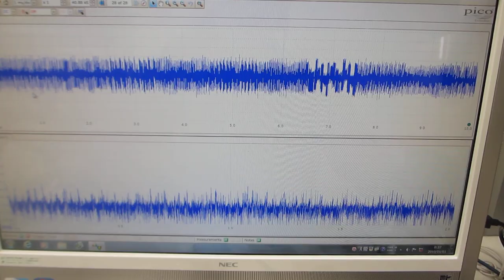超音波プローブのダイナミック特性を評価する技術（超音波システム研究所）